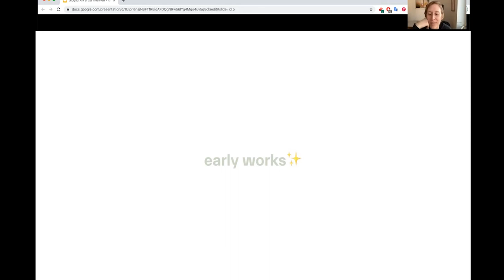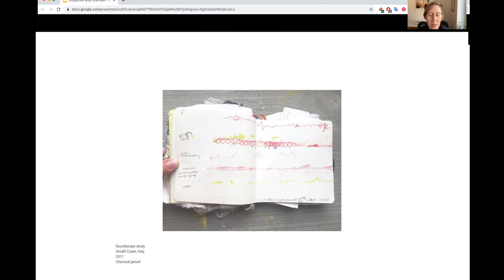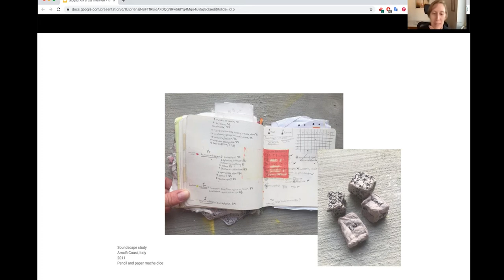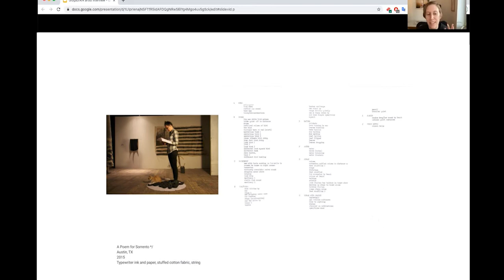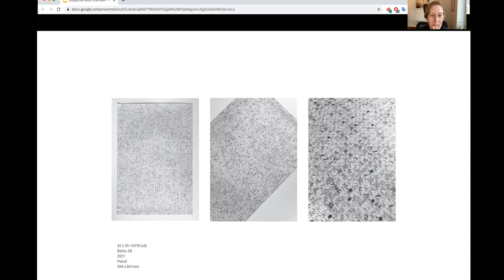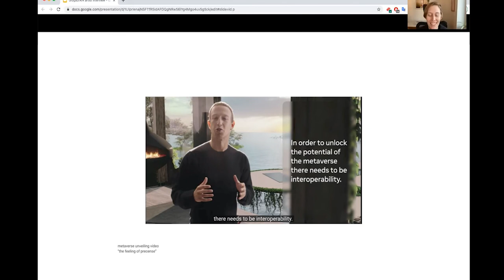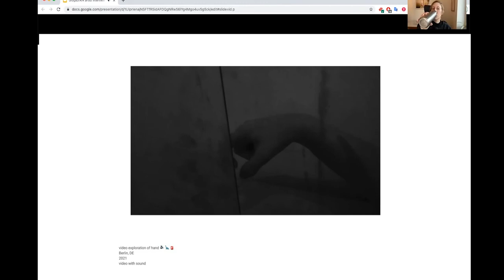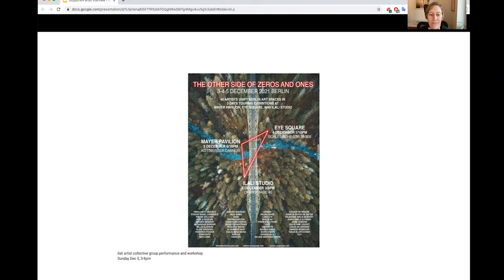On-line Weekend // Amanda McMicken